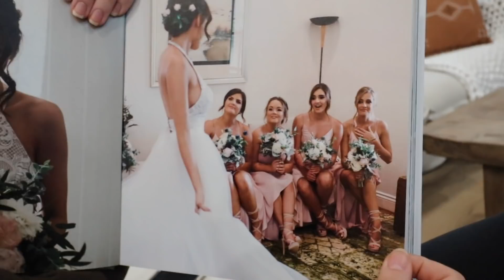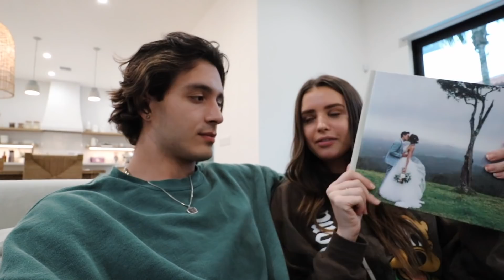REACTING TO OUR WEDDING PHOTOS 4 YEARS LATER! (4 YEAR ANNIVERSARY)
Reacting to our wedding photos 4 years later! ❤️

Our main channels!
102 NE 2ND Street, Unit 501